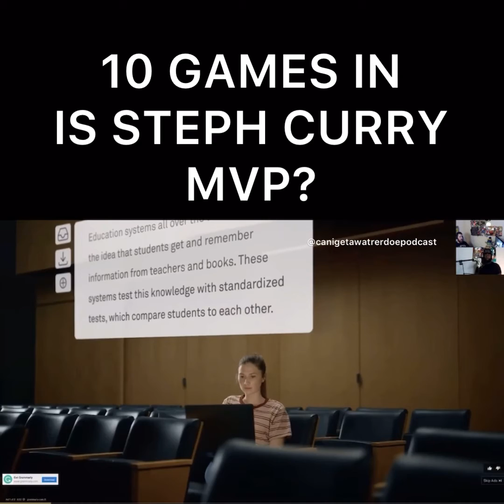Is Steph Curry MVP after 10 games